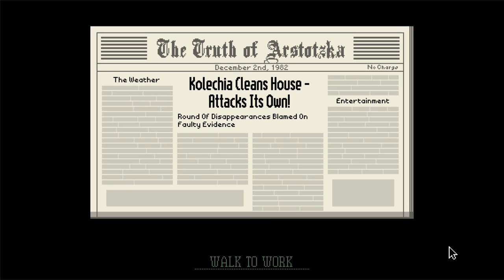Papers Please - Round 2 - Episode 4